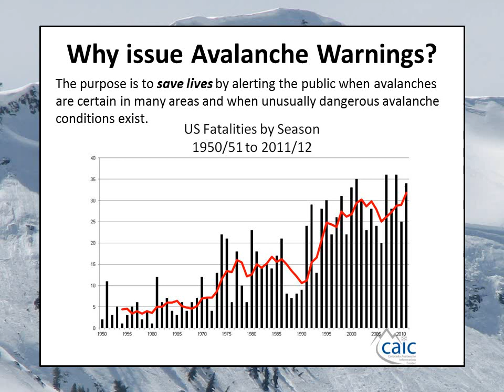What are Avalanche Warnings? Informational briefing.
This video was created to clarify why the National Weather Service issues Avalanche Warnings and where avalanche forecasts come from.